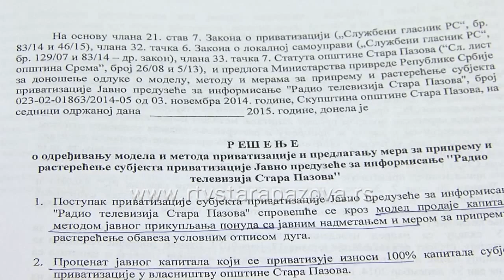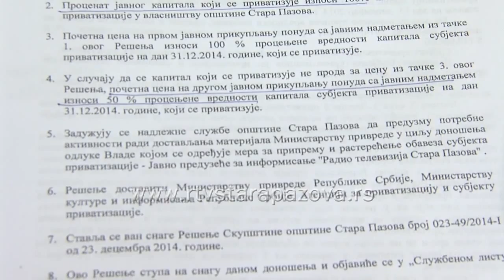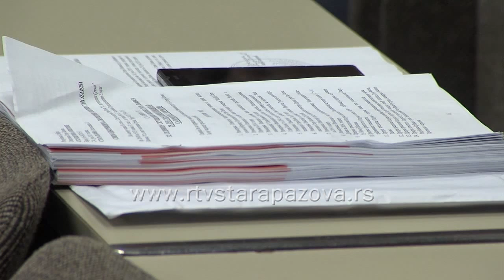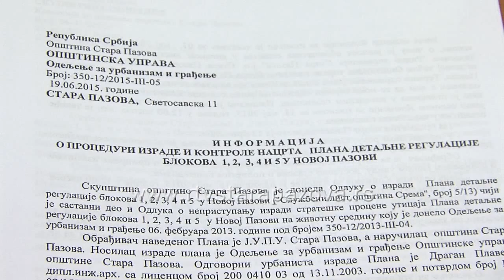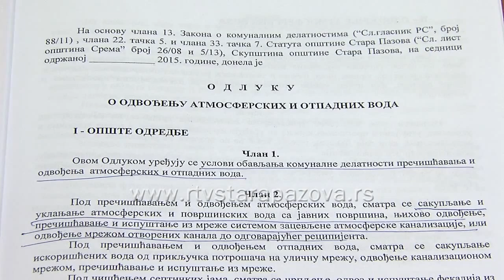32 zasedanje SO Stara Pazova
Skupština opštine Stara Pazova, na 32. sednici usvojila je sve odluke i rešenja iz dnevnog reda.